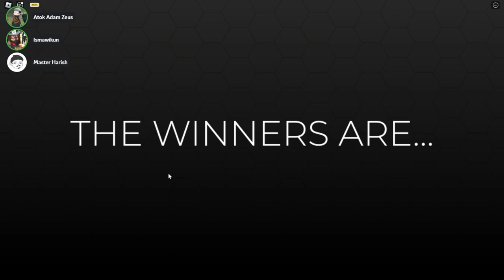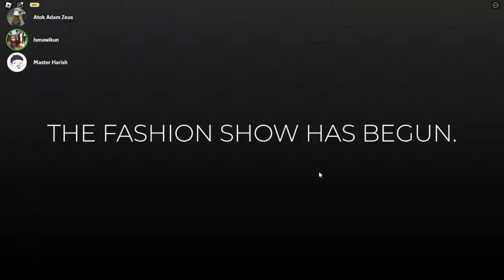Roblox dress to impress tapi dengan elite 3 sekawan (Roblox Malaysia) (Dress to Impress)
cuma hanya trio main game roblox

FOLLOW OUR

ROBLOX